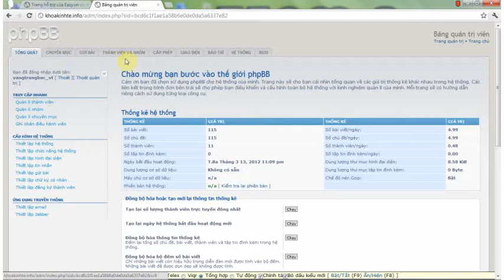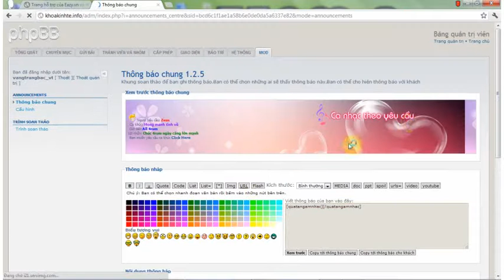Huong dan eazy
Clip hướng dẫn